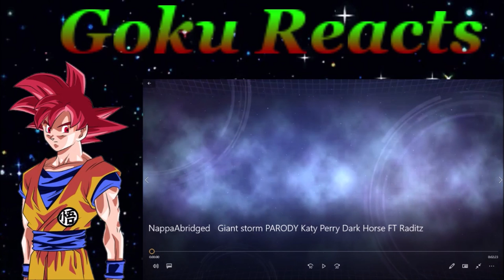NappaAbridged Giant storm PARODY Katy Perry Dark Horse FT Raditz Reaction